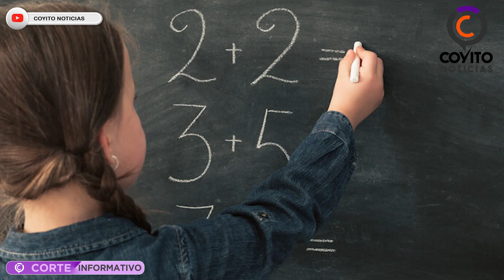‼️ De ultima Hora en Coyito Noticias en México y el Mundo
Somos la multiplataforma de noticias, que se genreran desde el estado de Sonora. bajo la conduccion de Ma. del Socorro Rodriguez